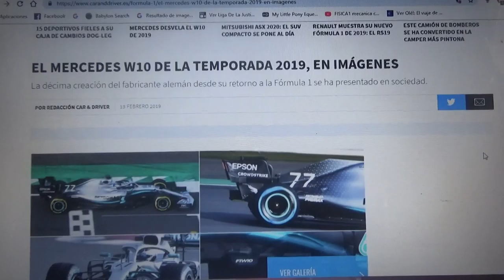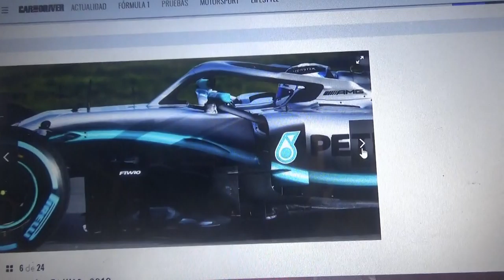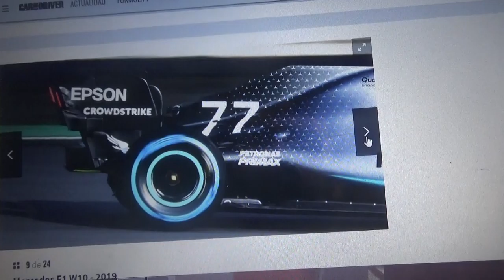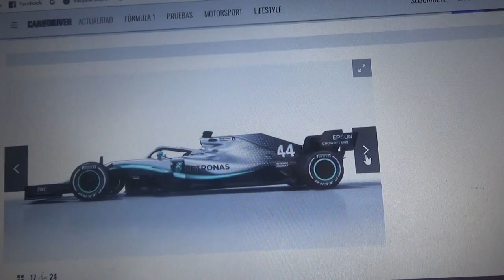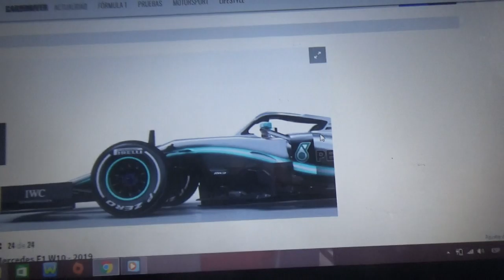Primeras imágenes del nuevo Mercedes Benz F1 W10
La firma alemana de la triple estrella ha presentado su nuevo modelo de Fórmula 1 para la nueva Temporada 2019 de la categoría reina del automovilismo mundial con el que quieren seguir dominando en el campeonato y seguirá teniendo a Lewis Hamilton y Valtteri Bottas como corredores titulares